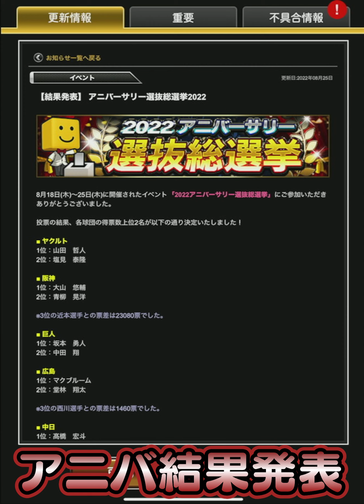更新色々とヤバい。TS来ずガチの環境破壊が登場！！ただ狙いはあの人…今日こそオーダー強化なるか！？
実績

2019 大阪大会予選1位
2019 大阪大会本選8位

2020 九州・沖縄大会予選1位
2020 九州・沖縄大会予選4位

2021 カープ純正スピリーグ予選1位
2021 カープ純正スピリーグ本選3位

2021　スピリーグＭＶＰ
2021　スピチャン四代目日本一

最高連勝120(12球団)
最高連勝106(カープ純正)

使用BGM